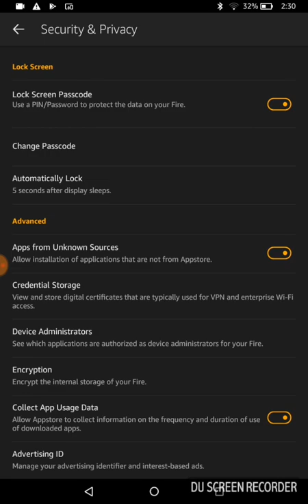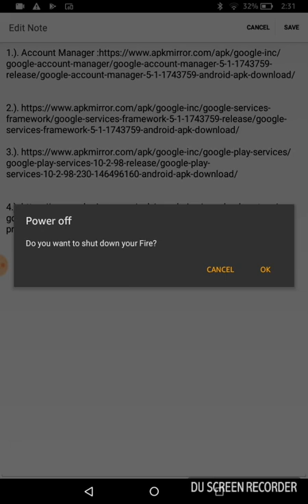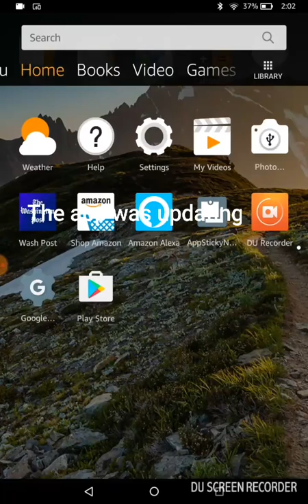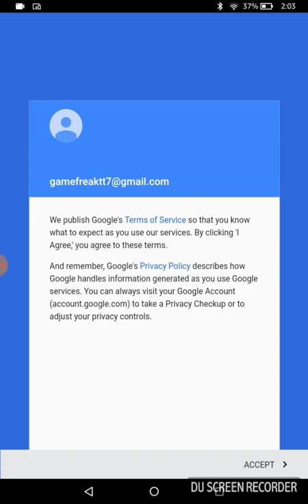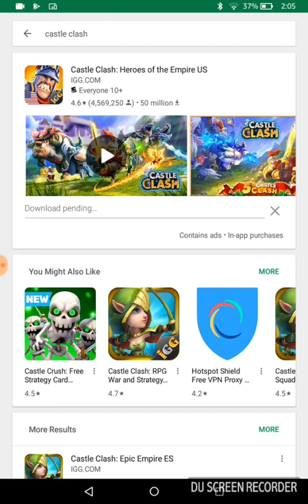How to get Google Play Store on Kindle fire HD7,8 &10